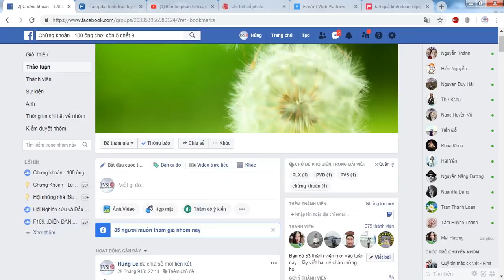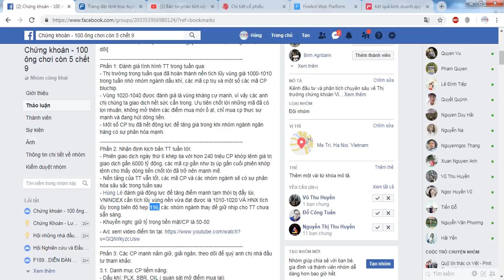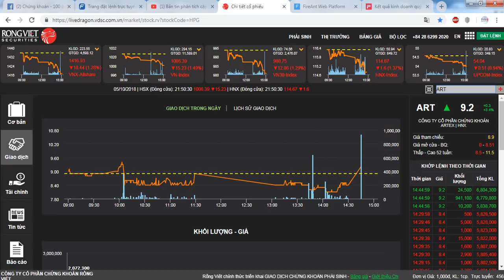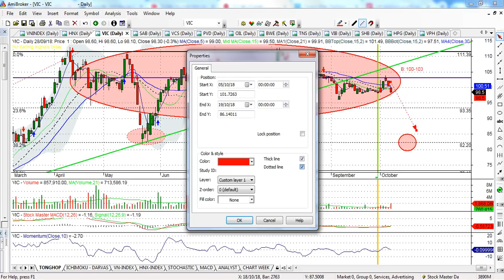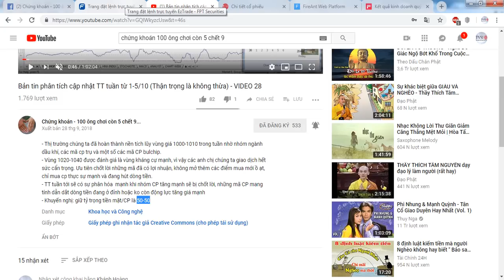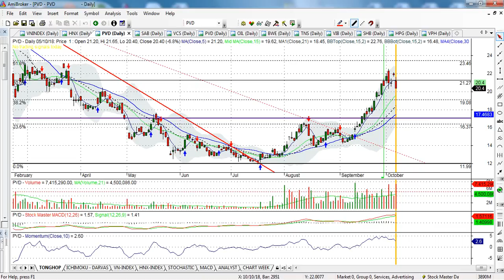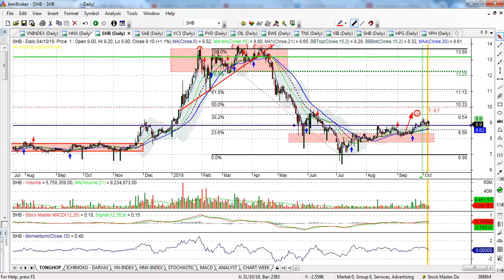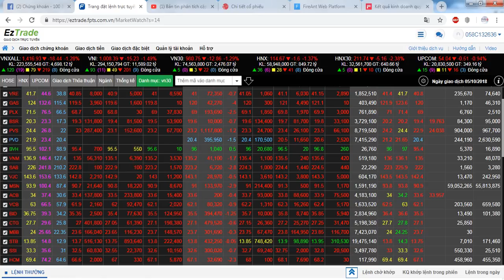Bản tinh phân tích, cập nhật TT tuần 08-12/10 (Tiếp tục hạ tỷ trọng CP ) - VIDEO 29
- Thị trường trong tuần vừa qua có phiên tăng điểm nhẹ các phiên trong tuần và có cái kết đắng vào phiên thứ 6. Bản chất vấn đề là hùng lê đã phân tích thấy đc các yếu tố bất ổn từ tuần trước, chúng ta đừng nhìn vào điểm số để bị đánh lừa bản thân.
- Vùng nền 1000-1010 trở nên mong manh hơn bao giờ hết khi các trụ và dòng dẫn suy yếu; kèm theo đó là sự chốt lời đồng loạt trên toàn bộ mặt trận.
-  Dòng cổ phiếu ngân hàng vẫn đang thể hiện sức khỏe yếu, chưa có dấu hiệu nhập cuộc đường đua.
- Khuyến nghị: Canh phiên hồi của TT để tiếp tục hạ tỷ trọng cổ phiếu, đảm bảo tỷ lệ tiền mặt/cp là : 80/20
- Không mở mua mới, chỉ mua CP thực sự mạnh và đang còn điểm mua gom hoặc mua 1
- Kịch bản đẹp: TT giảm về vùng 1000 đ và tích lũy  đi lên
- Kịch bản xấu: TT thủng vùng hỗ trợ 994 thì không còn gì phải bàn nữa; tất toán tài khoản chờ oánh trận mới.
A/C vui lòng đăng ký group facebook để cập nhật chi tiết hơn